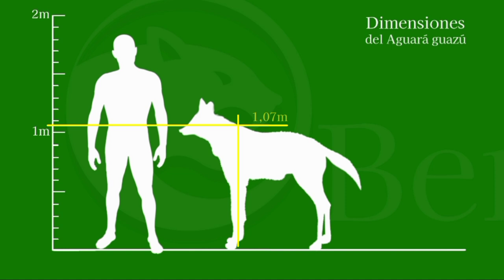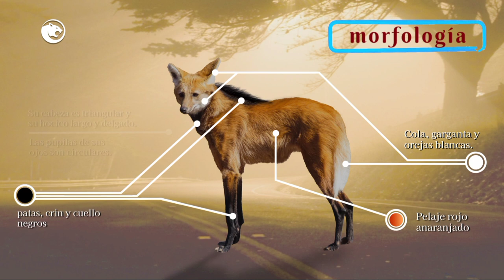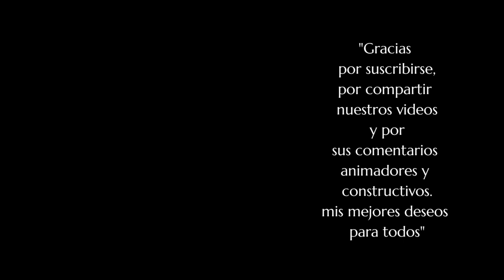REVELANDO SU VERDADERO ROSTRO / Un Animal Estigmatizado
Con su gran tamaño podría intimidar a quien no les conozca. El Aguará guazú, Lobo guará, Lobo de Crin o Borochi es un animal fascinante. A pesar de su gran tamaño, no ataca animales grandes, prefiere pequeños vertebrados, insectos, reptiles. sobre todo frutas y vegetales.

 Vive mayormente en Brasil, pero también puede hallarse en Paraguay, Argentina, Bolivia, Perú y Uruguay.

El Aguará guazú está sufriendo cómo toda la fauna los estragos de la deforestación y aunque es muy tímido no le queda otra opción que incursionar por los pueblos y campos de cultivos que ahora le rodean.

 Desde aquí te pedimos que formes parte de quienes amamos la naturaleza.
Respetemos al Aguará guazú, si lo ves andando, dejá que siga su rumbo.
A diario recorren muchos kilómetros.

 Pero si ves que está en problemas, herido o dentro de tu casa, no lo enfrentes, ni intentes alimentarlo, ni menos tomarlo como mascota.

De inmediato repórtalo a la Policía o Bomberos, o al ente encargado más cercano.
para su rescate, rehabilitación de ser necesario y su reubicación.

Gracias a todos por el apoyo que le están dando a nuestro canal.

Minuto: 00:11

Minuto: 07:28